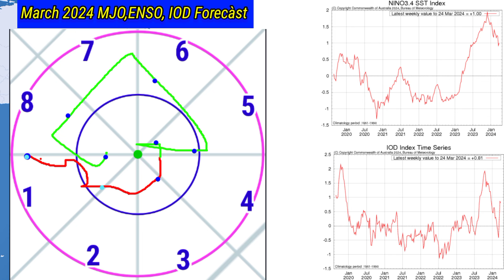20 Day RainFall Precipitation Map South Asia/आज से लेकर 14 अप्रैल 2024 तक प्री मानसून वर्षा।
26 मार्च से 14 अप्रैल 2024 तक प्री मानसून वर्षा पश्चिमी विक्षोभ होगा सक्रिय/20 Day RainFall Precipitation Map South Asia 🌏
All_India_Weather Forecast
April_2024 Ka Mausam Purvanum
10 Day Weather Map India
15 Day RainFall map
20 Day RainFall Forecàst
25 Day Weather System Map
Pakistan
Skymet Weather
Mausam Station
Mausam Tak
Kolkata RainFall
IMD Bhopal
IMD Jaypur
Bangalore weather
2 Week Me Monsoon RainFall
14 Day Weather Forecast All India
5 Day RainFall map
ThandarStorm DustStorm
2024 के मानसून पर अल नीनो का असर नहीं होगा
20 दिन तक देशभर का मौसम पूर्वानुमान
10 दिन तक कैसा रहेगा मौसम